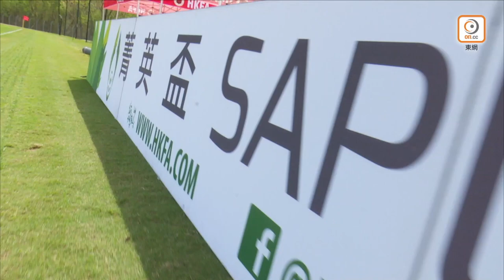🎞賽事精華｜【菁英盃】東方龍獅 3:0 香港飛馬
Full Time |  東方龍獅 3-0 香港飛馬

⚽️1’ 陳浩瑋
⚽️57’ 67’ 鍾偉強